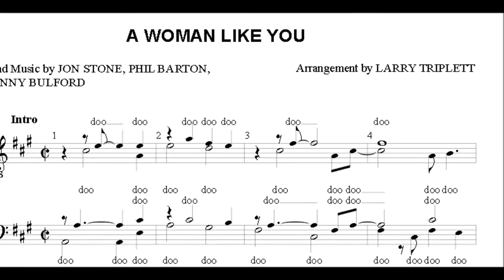A Woman Like You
Some of the best lyrics come from country songs, and this one from Lee Brice is a great example. Arrangement by Larry Triplett